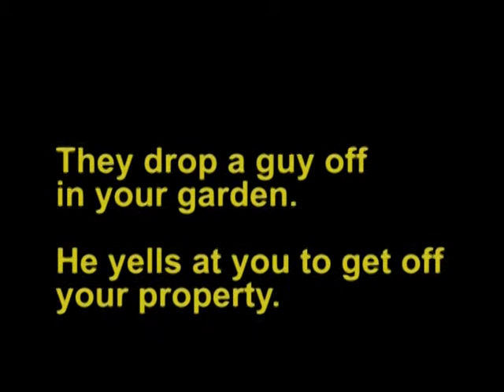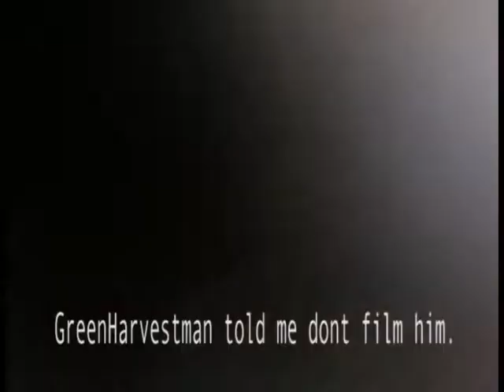Permits Didn't Matter.mpg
Negligent cops look at permits and take plants anyway.  Here's a video showing how corrupt the government anti-weed forces are.  They only want drug dealers to have the stuff grown indoors rather than good citizens growing it for themselves for free.